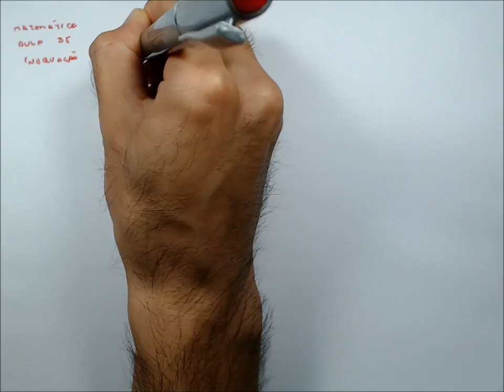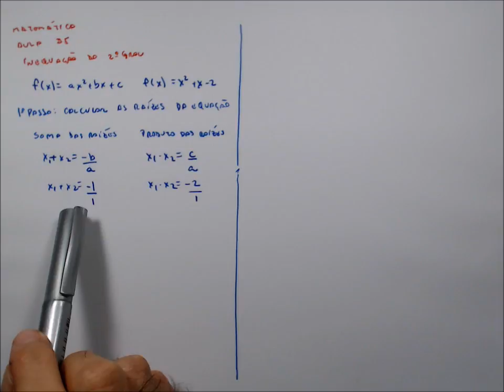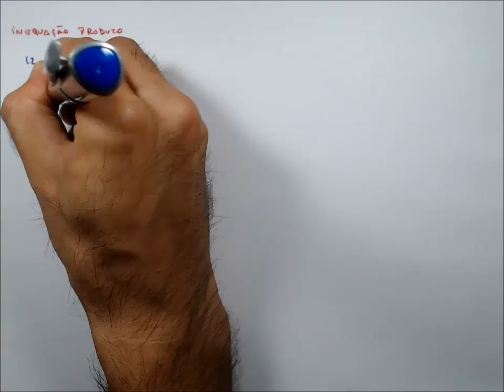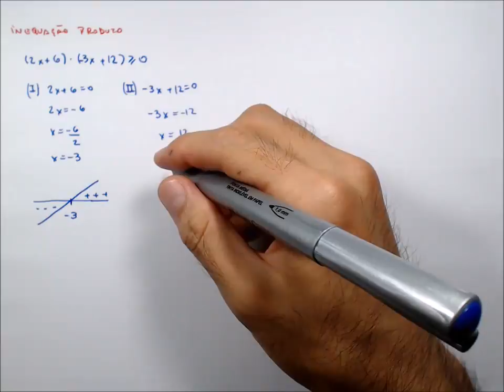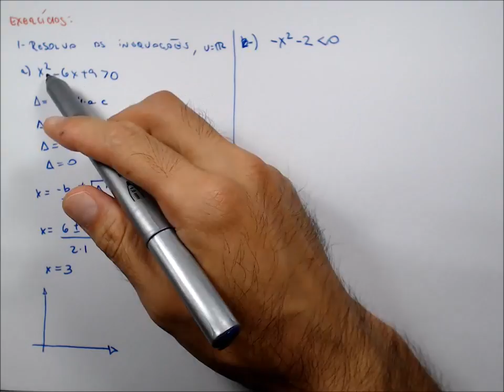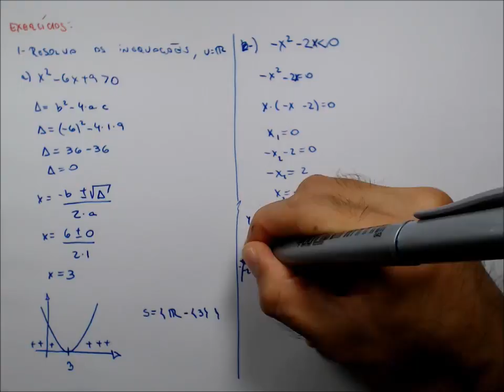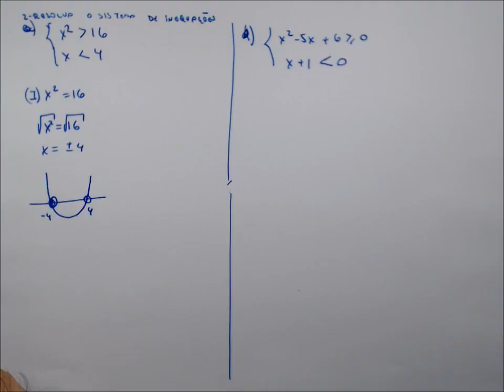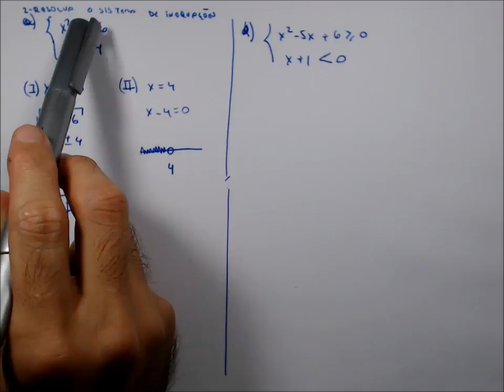Pré-Vestibulinho Matemática Aula 35: Inequações do Segundo Grau, Produto, Quociente e Sistema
Pré-Vestibulinho Matemática Aula 35: Inequações do Segundo Grau, Sistema de Inequações, Inequação Produto e Inequação Quociente

Conheça o Nosso Facebook: Cursinho Acreditar
Assista Nossas Aulas no You Tube: Pré-Vestibulinho Acreditar

Bons Estudos!